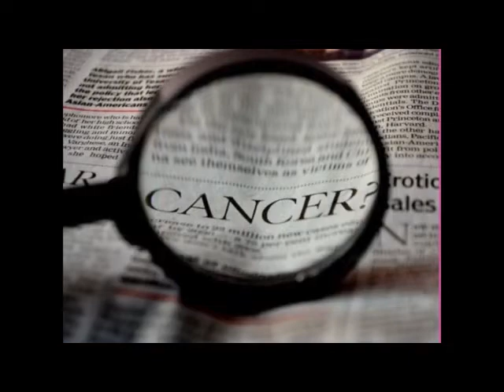Sarah Sibanda - the Bold type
A Poetry video touching on the theme Breast Cancer.